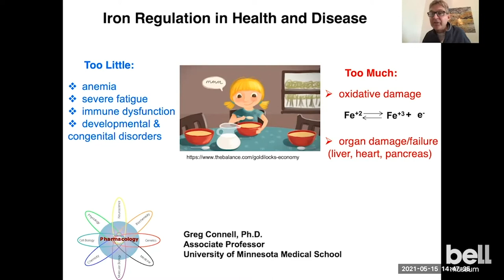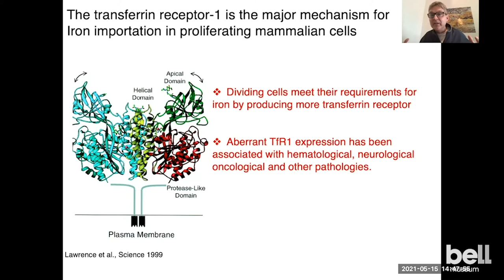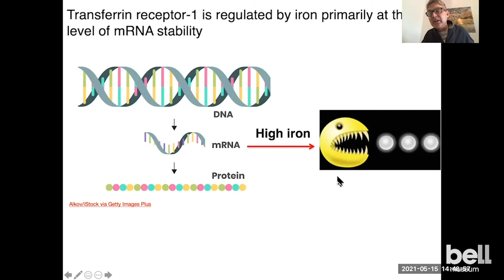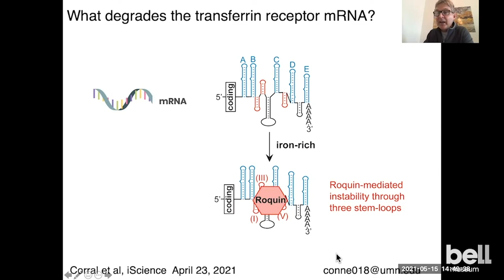SciPride 2021: Gregory Connell (he/him/his)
Iron regulation in health and disease

The proper regulation of iron is critical for good health. Iron is essential for several proteins involved with basic metabolism including energy generation and DNA synthesis. In addition to inadequate nutrition, iron deficiency can result from chronic kidney disease, chronic inflammatory conditions and several different mutations affecting hemoglobin and other proteins. Conversely, oxidative damage from too much iron can contribute to major organ damage and failure. Millions of individuals in the US are impacted by disorders related to iron dysregulation, and my research program is focused on identifying mechanisms to pharmacologically correct some of these disorders.